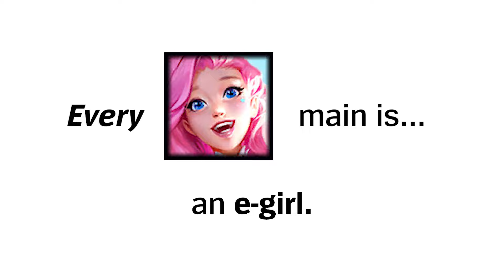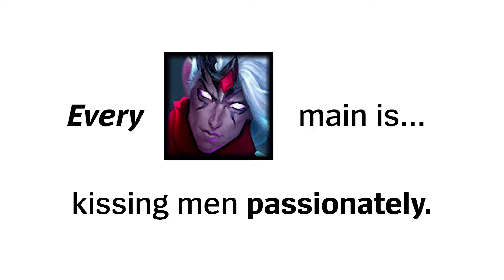Stereotypes of Botlaners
i play with almost every champion here, so it's probably true